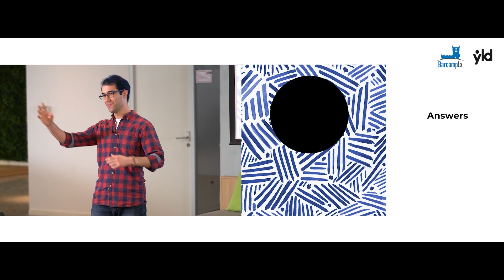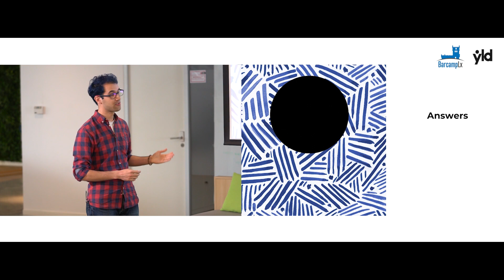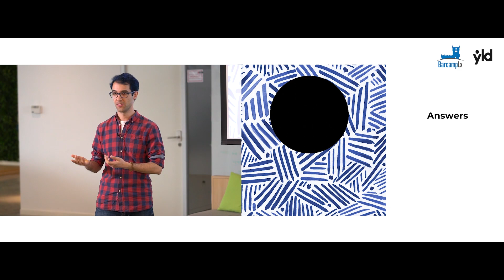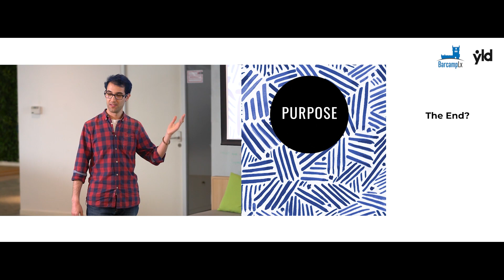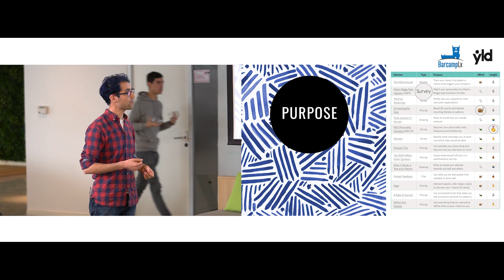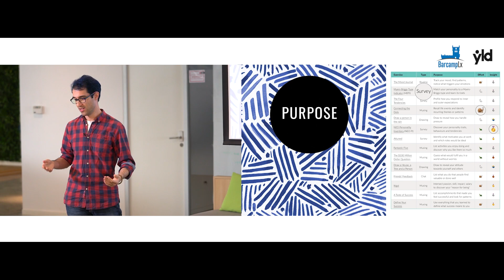Diogo Nunes - Purpose or Fulfilment - BarcampLX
Diogo Nunes giving a talk on Purpose or Fulfilment.

Videographer: Gonçalo Soares